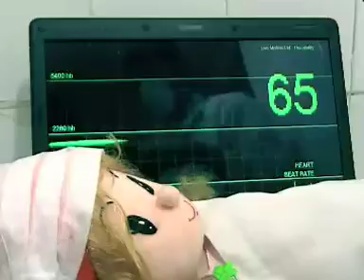halesho bebar MMU 0098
2nd version of ta-taghari based on 0098 music
halesho bebar
music video by live motion